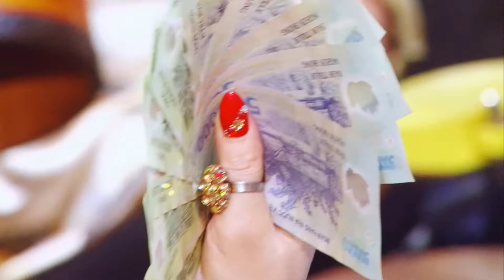Nghệ Nhân Thanh Long Hát Văn Mới Nhất 2019 Giá Ông Hoàng Bảy/ TĐ : Đỗ Tuyết Nhung/Hát Văn Hầu Đồng